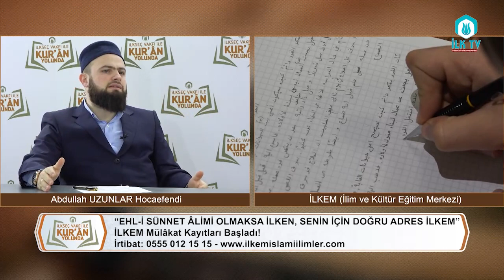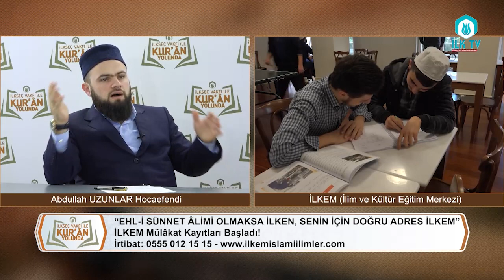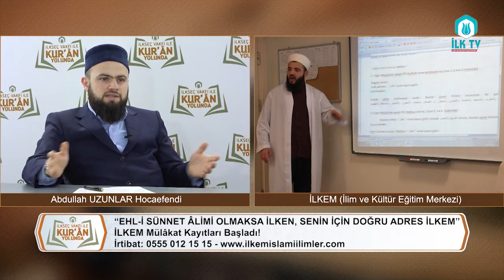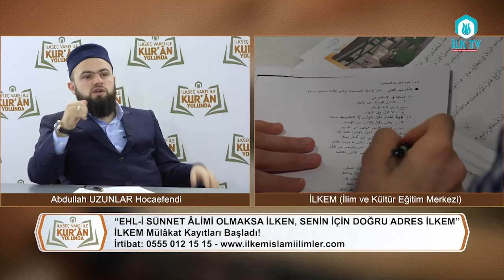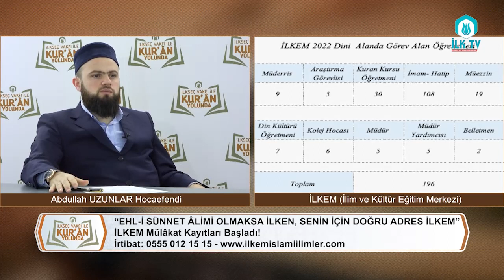İlkseç Vakfı ile Kuran Yolunda 141 - İLKSEÇ Vakfı İLKEM Mülakatlar Başladı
İlkseç Vakfı ile Kuran Yolunda 141 - İLKSEÇ Vakfı İLKEM Mülakatlar Başladı - Abdullah UZUNLAR Hocaefendi